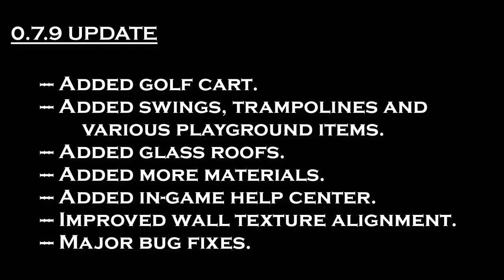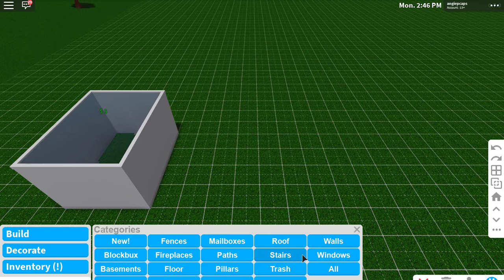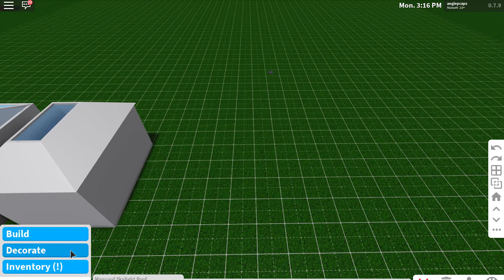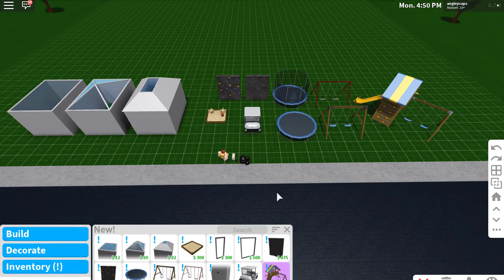BLOXBURG: Golf Cart, Swings, Trampolines | v 0.7.9 UPDATE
BLOXBURG UPDATE:

[Version 0.7.9]
- Added golf cart.
- Added swings, trampolines and various playground items.
- Added glass roofs.
- Added more materials.
- Added in-game help center.
- Improved wall texture alignment.
- Major bug fixes.

let's try/check the new update

#0.7.6UPDATE